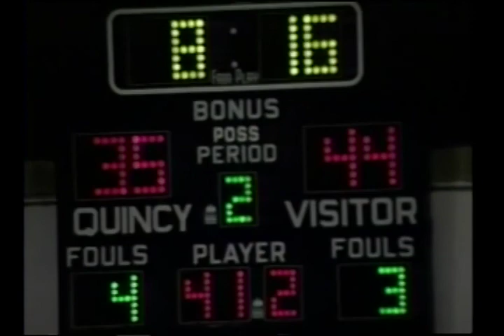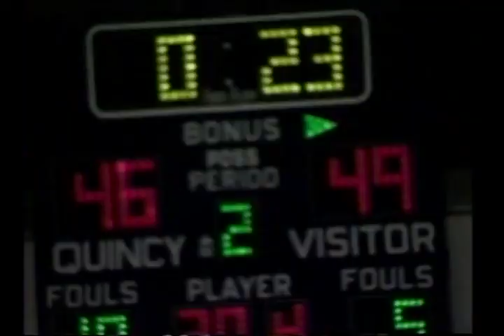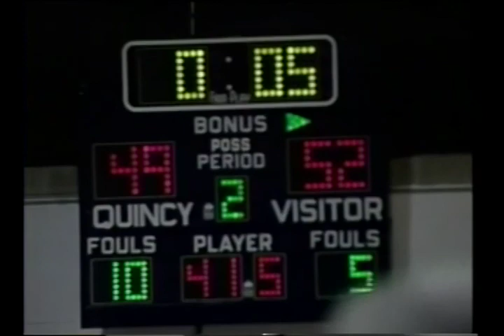Classic Sports on QATV: North Quincy vs Quincy Girls Basketball (January 16, 1998)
The Quincy Presidents host the North Quincy Red Raiders in a girls basketball matchup played on January 16, 1998.